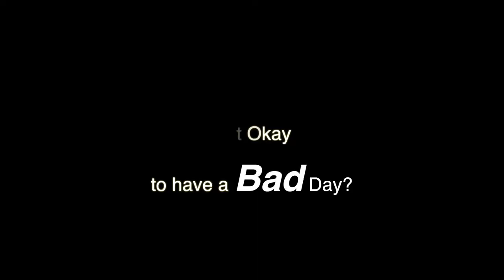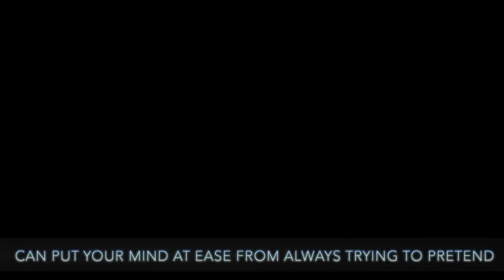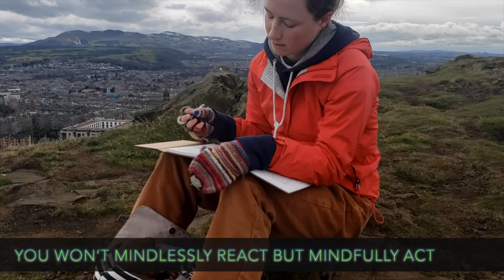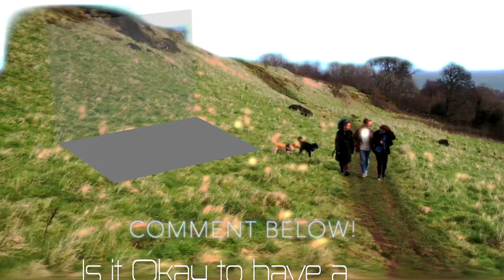“Is It Okay to Have a Bad Day?” Short Film-Music Video-Documentary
What is your advice for yourself when you are having a bad day. I acknowledge our video contributors for sharing yourself vulnerably, and will publish every day now parts from behind the scenes of our Short Film-Music Video-Documentary.

Please, if this made a difference to you, would you answer my brief follow up questions?

🙏🏽My name is Shalhavit-Simcha and my PhD researches developing effective multimedia for wellbeing education at the University of Edinburgh. Your feedback means a lot   💛

Words for song are based on research by:
@Tal Ben Shahar from @Harvard University on the topic: Permission to be Human
@Amy Edmondson of  @Harvard Business School on Psychological Safety
@James W. Pennebakers’ of @University of Texas at Austin studies on Expressive Writing

Do You Need to talk to someone? Helplines listed below:

For emotional support, talk in confidence with trained advisors, you can dial 111 and select mental health, or call Breathing Space 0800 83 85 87 @NHS24

(CALM) The Campaign Against Living Miserably - dedicated to preventing male suicide. Free, confidential and anonymous call 5pm-midnight @TheCalmZone

With your mental health at heart: health-in-mind.org.uk Facebook: healthinmindscotland @Health_in_Mind

Ypeople. We understand peoples' life journey and provide kindness to everyone. Providing support to vulnerable groups, homeless help and youth services. @YpeopleOrg

Join our ONLINE community!  at PosiFest.UK  @PosiFest

ALL YOU GOT TO DO IS CALL ;-) Here is a list of International Helplines by country

USA
Lifeline: 13 11 14
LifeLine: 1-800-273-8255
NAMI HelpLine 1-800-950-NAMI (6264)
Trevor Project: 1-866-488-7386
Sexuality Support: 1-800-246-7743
Rape and Sexual Assault: 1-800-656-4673
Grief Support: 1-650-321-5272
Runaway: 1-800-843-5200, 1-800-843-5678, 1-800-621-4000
Exhale: After Abortion Hotline/Pro-Voice: 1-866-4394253
Eating Disorders Awareness and Prevention 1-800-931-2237 (Hours:8am-noon daily, PT)
Veterans: 1-877-VET2VET
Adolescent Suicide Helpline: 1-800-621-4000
Postpartum Depression: 1-800-PPD-MOMS
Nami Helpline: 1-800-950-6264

UK
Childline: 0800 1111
Samaritans: 116 123
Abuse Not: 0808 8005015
Brook Young People's Information Service: 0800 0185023
Eating Disorder Support: 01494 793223
Anxiety UK: 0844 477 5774
Depression Alliance: 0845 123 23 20
Rape Crisis Centre: 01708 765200
Rape/sexual assault: 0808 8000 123 (female) or 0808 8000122 (male)
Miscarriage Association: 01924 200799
LLGS Helpline (LGBT): 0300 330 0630
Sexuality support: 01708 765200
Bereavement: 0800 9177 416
Runaway/homeless: 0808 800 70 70
CareConfidential Pregnancy/post abortion: 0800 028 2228
Women’s Aid National
Domestic Violence Helpline 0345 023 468
National AIDS Helpline: 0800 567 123